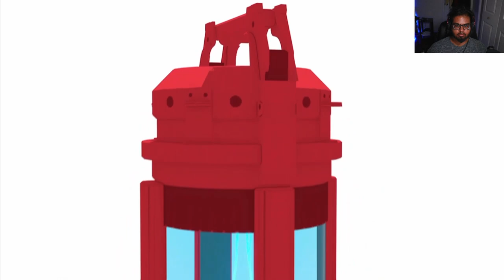Let's Play Spiderman Part 2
We continue the journey of Miles